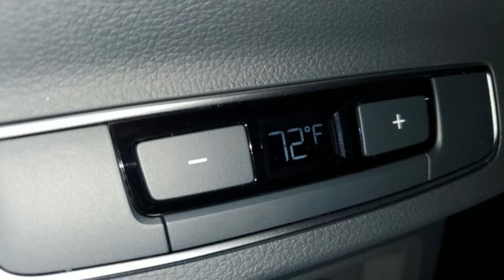New 2024 Audi SQ5 Sportback Marietta Atlanta, GA U58287 - SOLD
Year: 2024
Make: Audi
Model: SQ5 Sportback
Trim: Premium Plus
Engine: 3.0L TFSI
Transmission: 8-Speed Automatic with Tiptronic
Color: Black
Interior: Au
Stock #: U58287
VIN: WA124AFYXR2101350

Address:
1715 Cobb Parkway South